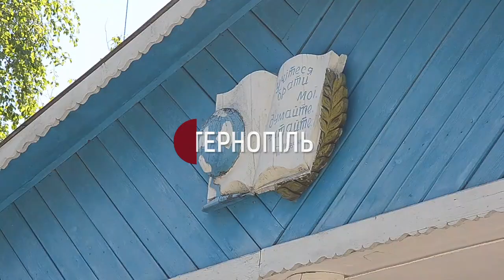У селі на Тернопільщині можуть закрити єдину школу